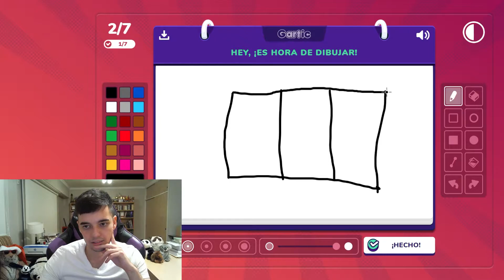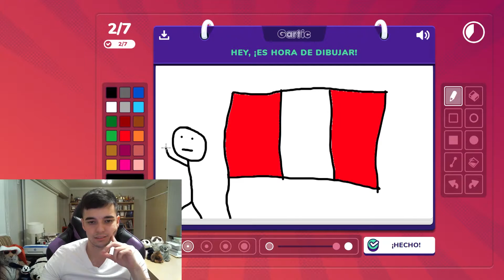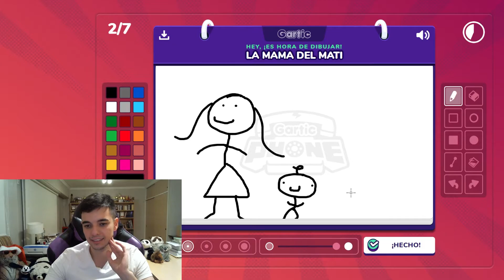MEJORES CLIPS DE MI STREAM #3 | TWITCH ARGENTINA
¡REDES!